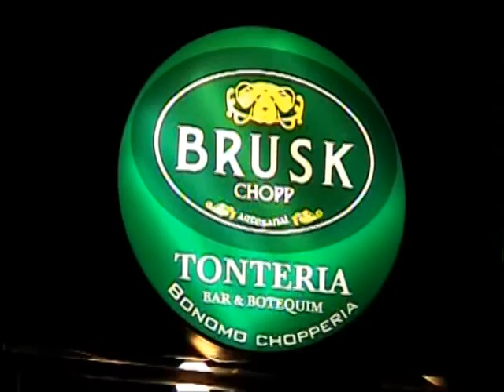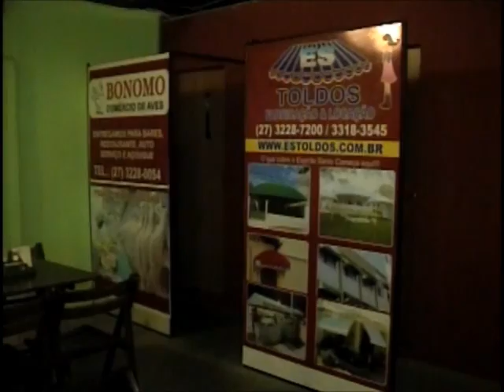Show do Gau - Tonteria - Parte 1